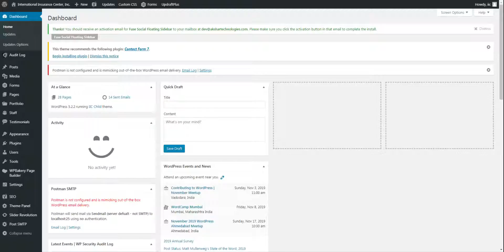view all pages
All pages